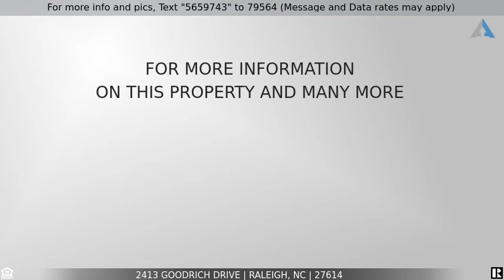Priced at $410,000 - 2413 Goodrich Drive, Raleigh, NC 27614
Home for Sale in Raleigh

Right at first glance, this home exudes charm. With it’s palm tree, painted blue door, and the bright, airy floor plan you feel like you’re steps away from the beach! Large living spaces and formal areas make entertaining a breeze. Overlooking the Family Rm, the Kitchen boasts granite, an island, breakfast area, ample storage, 2 pantries. Fresh paint, close prox to pool & overlooking grassy area, 1st floor office, fenced backyard, oversized Master Suite ... the list goes on! Don't miss out on this one!